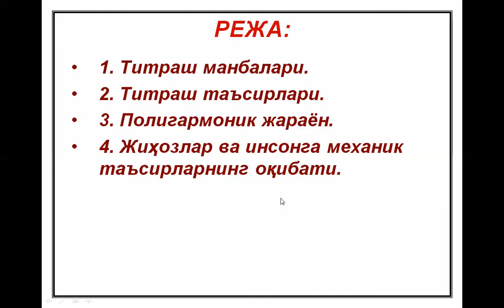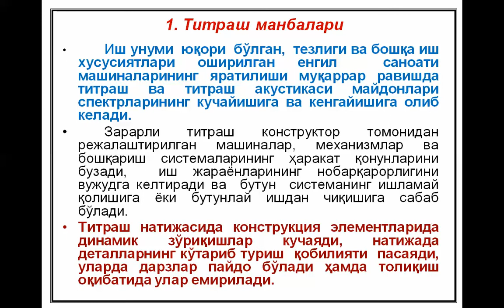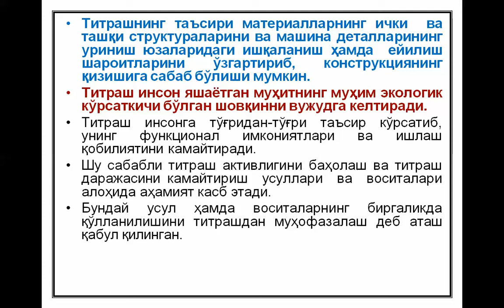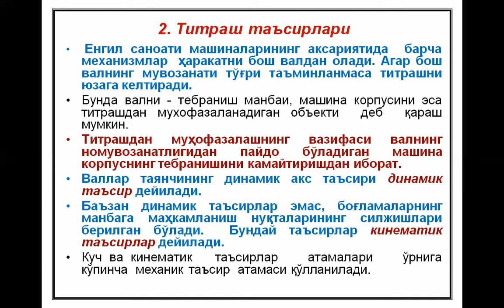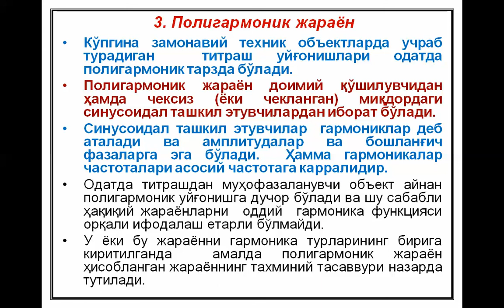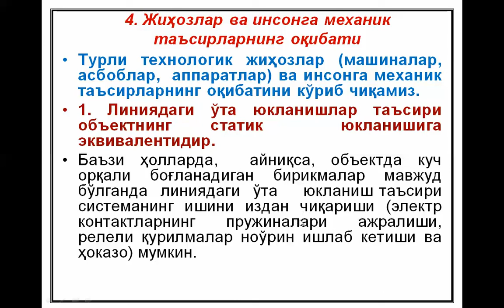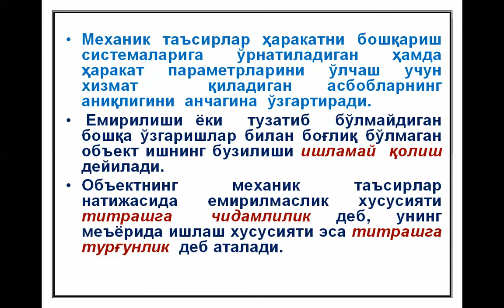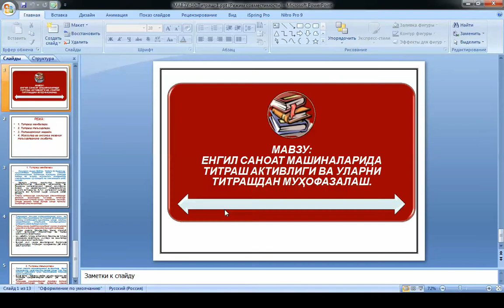Tarmoq mashinalarini ta'mirlash 10 Titrash